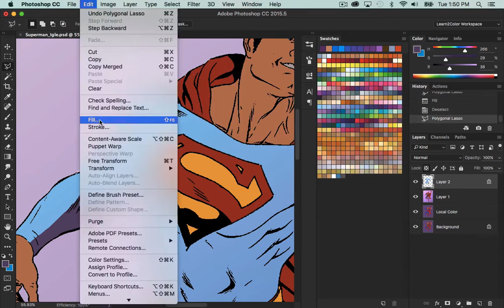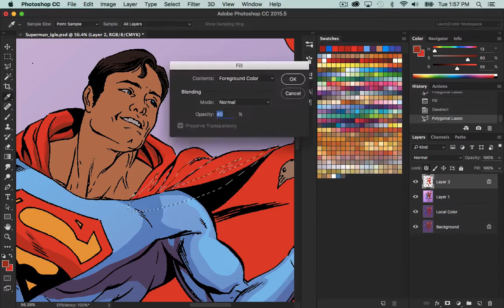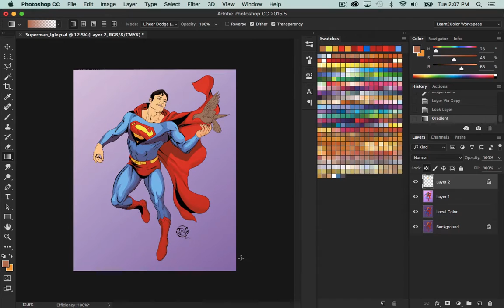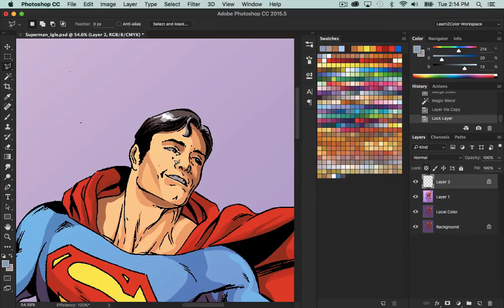Learn 2 Color Comic Books: Superman Time-Lapse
A sped up, digital coloring, time-lapse video!
The line art used in this video is by Jamal Igle
Learn everything you need to know about comic book coloring